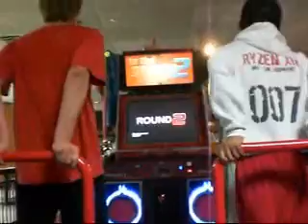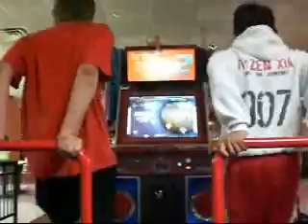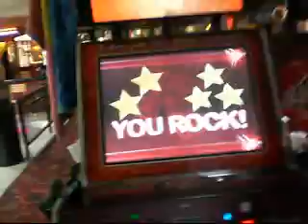Terminator Vs. Ryzen Xia - Pandemonium Hard - 98.17 to 99.74